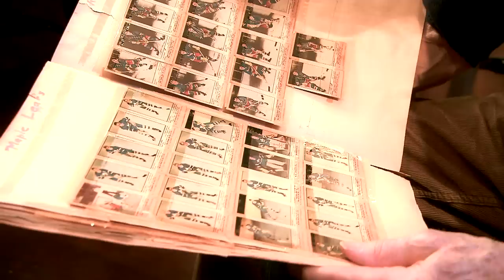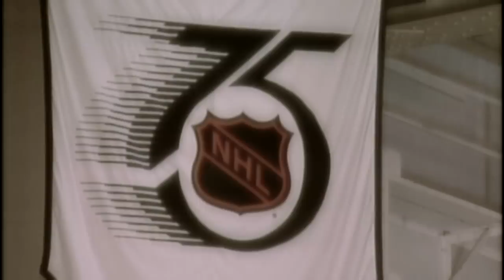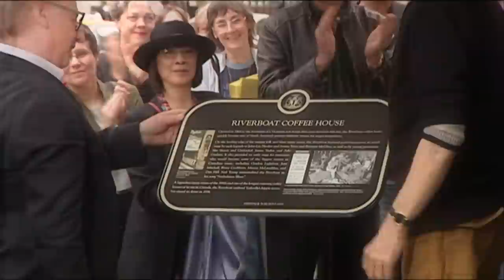Gordon Lightfoot on Hockey Night in Canada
Canadian icon Gordon Lightfoot waxes poetic about his lifelong love affair with hockey and the Toronto Maple Leafs.  Most of the music in this piece is from his forthcoming live album from Massey Hall called "All Live" which is a beautiful album!